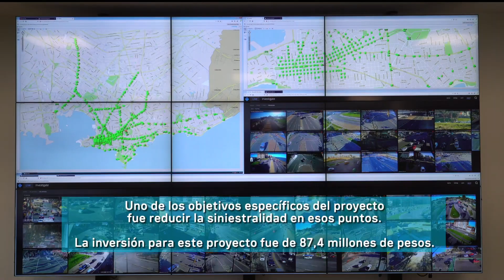40 intervenciones de tránsito